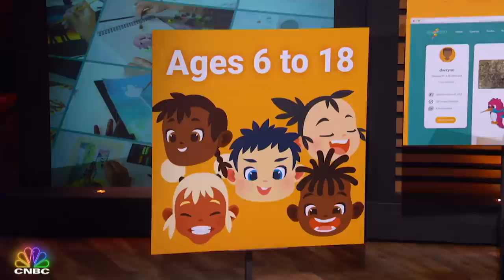2 Sharks Team Up To Transform The Art World | Shark Tank in 5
Sparketh founders, Tim Samuel and Dwayne Walker, step into the Shark Tank seeing $100,000 for 8% stake in their company that offers virtual art classes.

Season 13 of Shark Tank Episode 4

2 Sharks Team Up To Transform The Art World | Shark Tank in 5